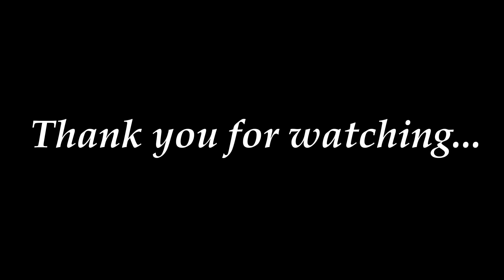E WARDLOW ROAD LONG BEACH LOS ANGELES CALIFORNIA USA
Long Beach is a city in Los Angeles County, California. It is the 42nd-most populous city in the United States, with a population of 466,742 as of 2020. A charter city, Long Beach is the seventh-most populous city in California.